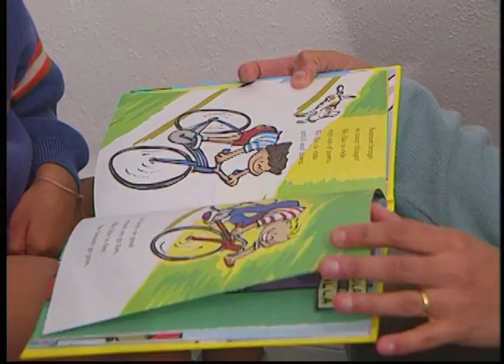Potty Training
Bowel and bladder control is a necessary social skill. Teaching your child to use the toilet takes time, understanding, and patience. The important thing to remember is that you cannot rush your child into using the toilet.